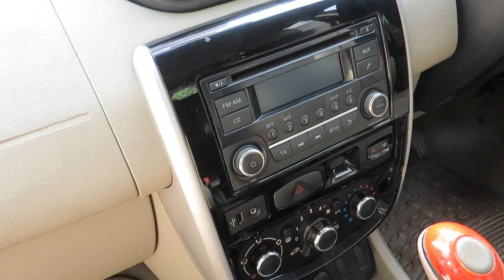NISSAN TERRANO XL PURE DRIVE 2014, SUV AT COST OF BIKE, TERRANO SECOND HAND 2014, LOWEST COST CAR